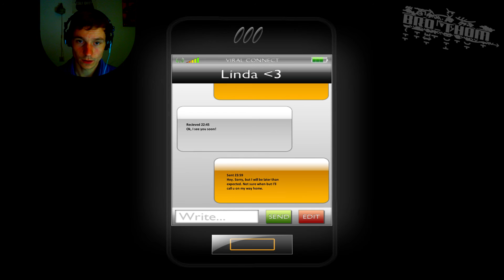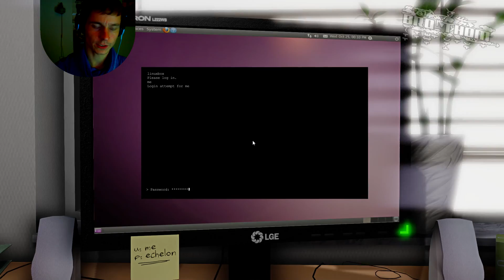I HAVE NEVER BEEN THIS AFRAID - One Late Night - Halloween 2014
What's up brolicious brochacho's! Today I have a very special video for you boys and girls: One Late Night. This is probably the scariest games I have ever played in my entire life (no joke, I'm a pussy), anyway. Enjoy this horror compilation and all the funny faces I might make.

One Late Night game summary:

One Late Night is a short immersive horror-game experience, starring an unnamed graphic designer employee, working late one night at the office, until strange things start to happen.

The basic idea is that players who have been in similar situations, and worked with similar office jobs, will relate themselves to the game setting and scenario and become immersed. Even if you can't relate to the game storyline, you will still get a good experience. The storyline is presented with short monologues, displaying the thoughts of the player, as you need to perform certain tasks to proceed in the game to continue discover new clues about what's going on.

If you liked this video, please let me know! Feedback helps to evolve my content into even more amazing stuff!